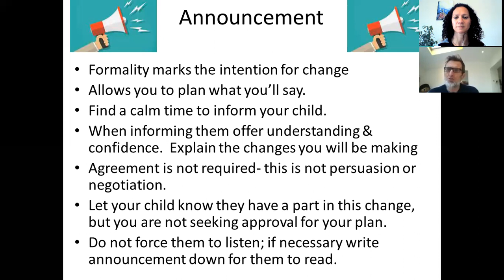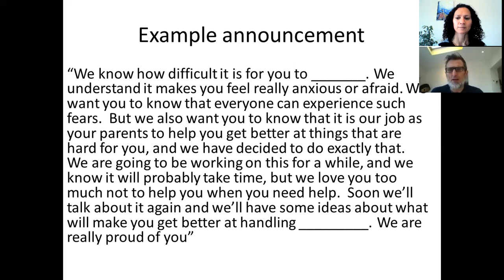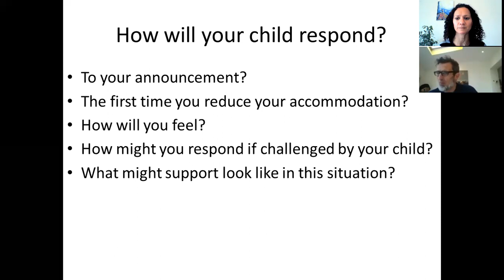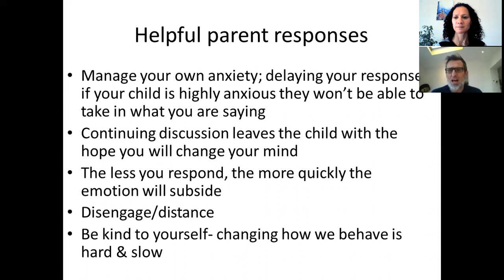Parent and Carer Programme for Youth Anxiety: Section 4, The Announcement